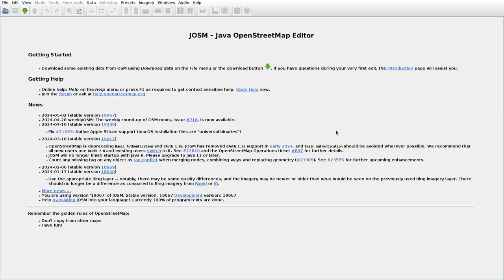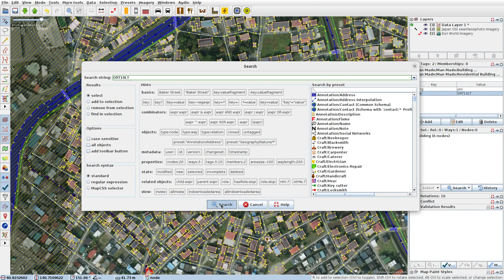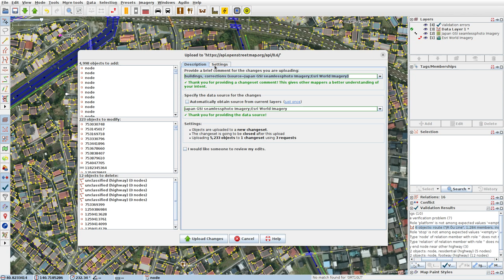JOSMrec1871 2024 05 02